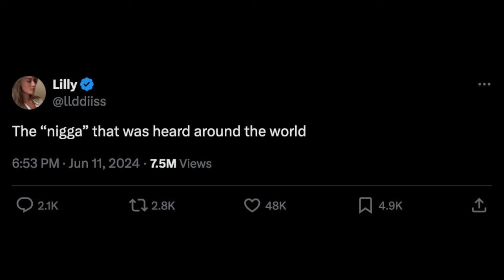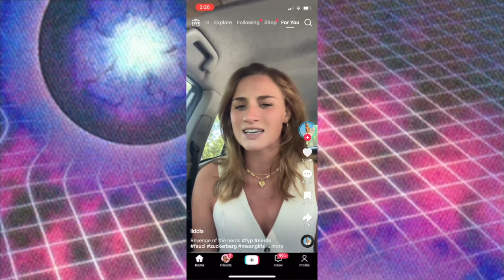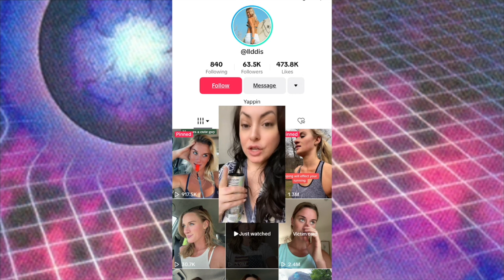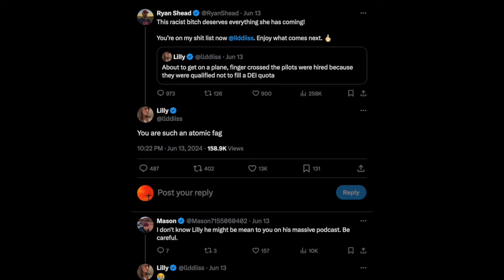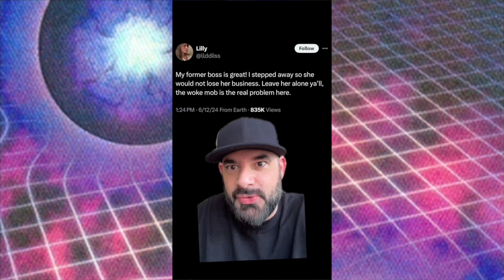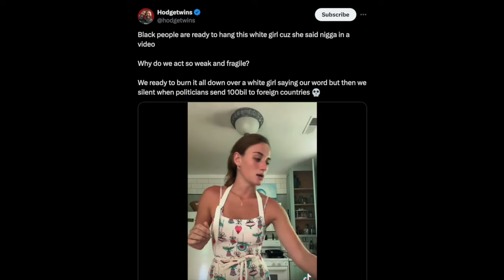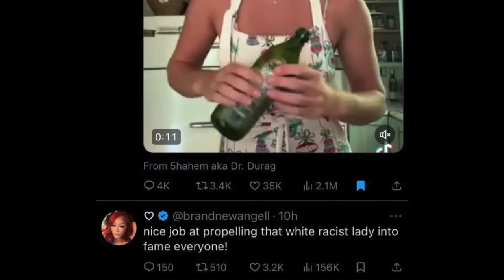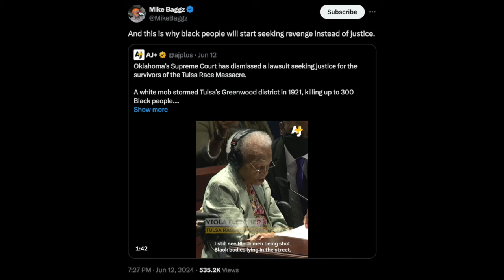VIRAL White Woman UNAPOLOGETICALLY SAYS N WORD | THE MOST RACIST WOMAN EVER